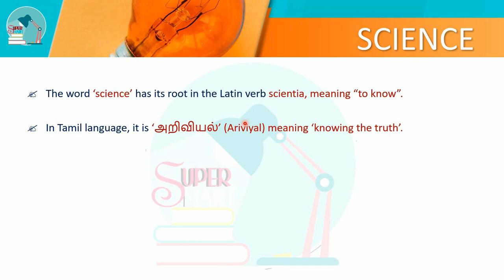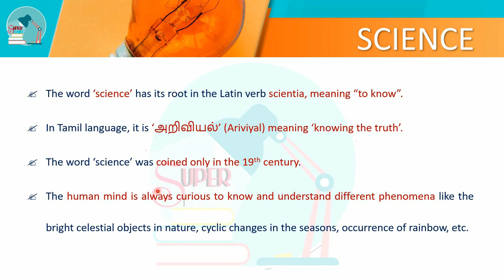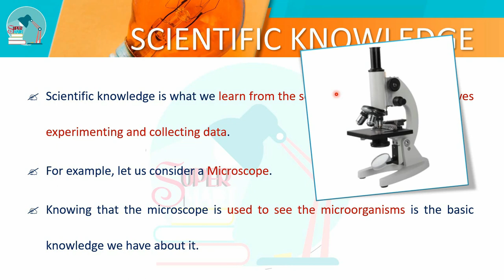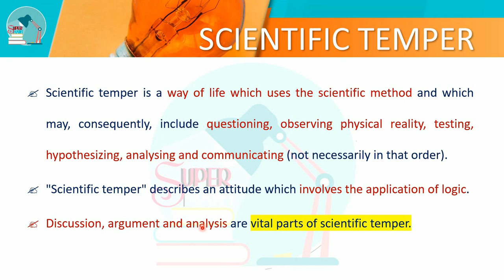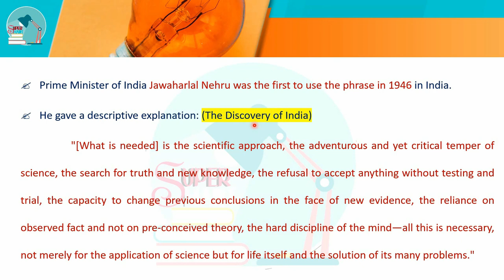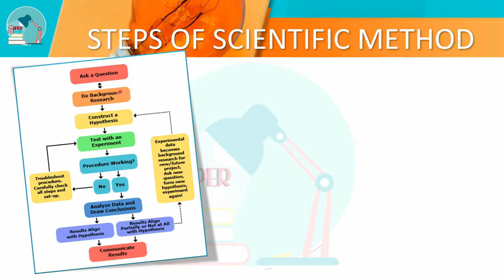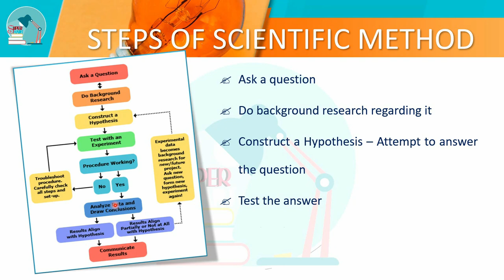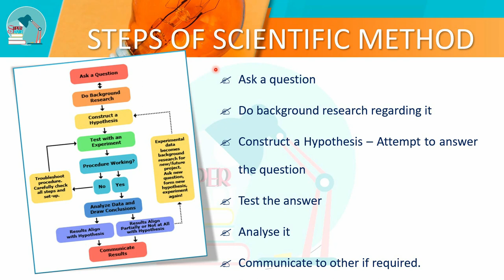TNPSC General Science(General Topic) | Class 1 - Scientific Knowledge & Scientific Temper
This video is about the topic Scientific Knowledge & Scientific Temper. In this video, the content will be in English and the explanation will be Tamil.